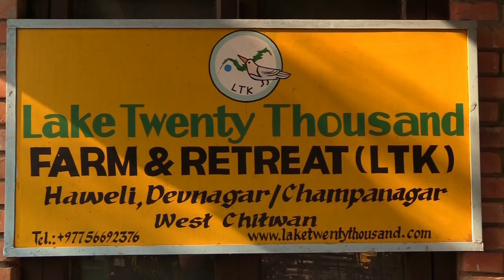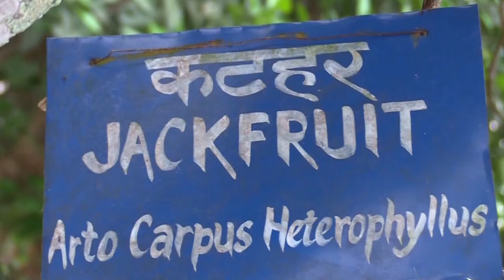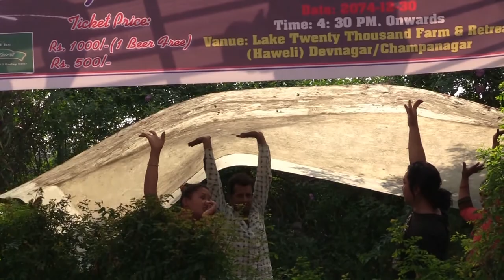Promo Lake Twenty Thousand Farm & Retreat (LTK)